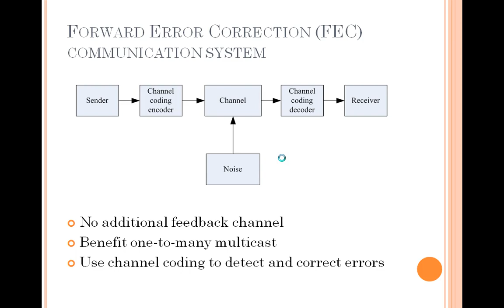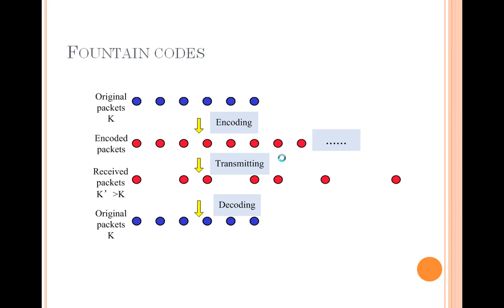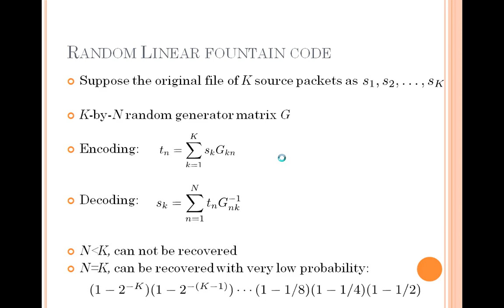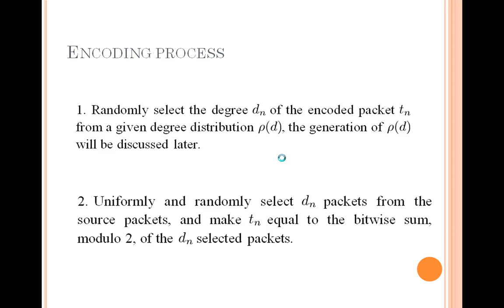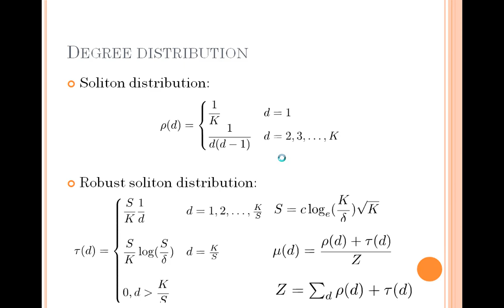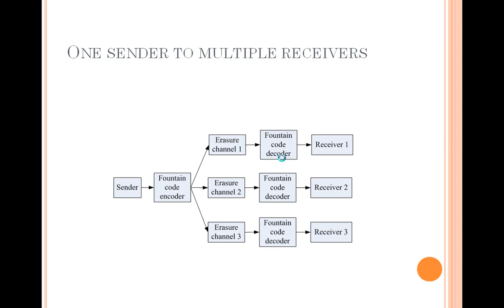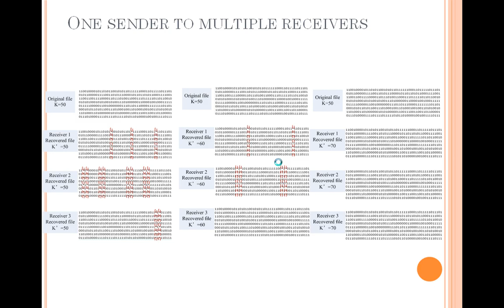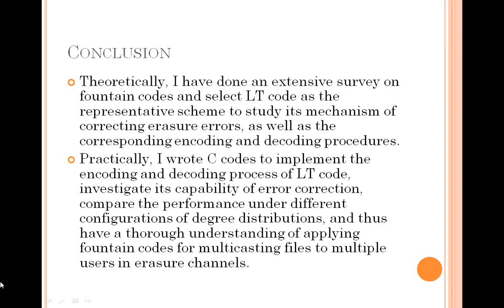Wireless Communication presentation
EEL 6509 ChenYe